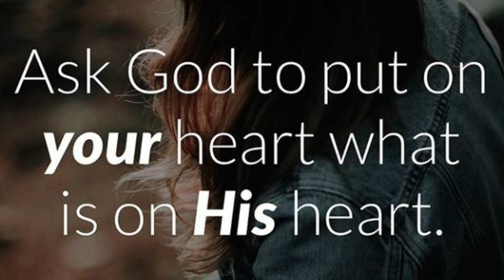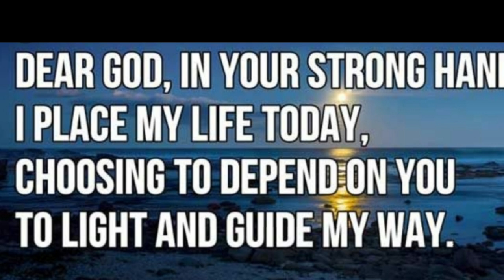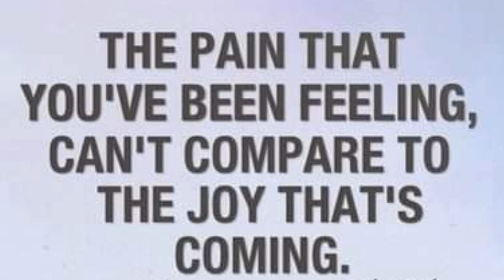నా జీవిత యాత్రలో... wonderful worship by Pastor Jebaraj Garu